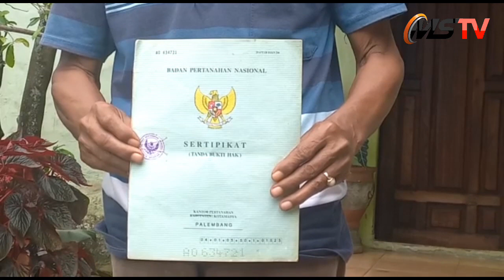Pemilik Tanah: Saya Mau Izin Siapa, Karena Ini Punya Saya Sendiri. Viralnya Jalan Setapak Di Tembok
PALEMBANG,  MEDIASRIWIJAYA - Viralnya Jalan setapak yang ditutup tembok setinggi satu meter tepatnya di Jalan Panca usaha Lorong Anggrek Kecamatan Seberang Ulu 1 Palembang beberapa hari yang lalu dan sempat viral videonya di Instagram, akhirnya mendapat respon dari pemerintah Kota Palembang.
Terlihat dari video yang beredar, Satpol PP Kota Palembang, Camat Seberang Ulu 1 Paelmbang, dan Lurah 5 Ulu mendatangi lokasi kejadian. Yang mana sebagian warga yang tinggal di Lorong Anggrek tersebut merasa terganggu dan keberatan ditemboknya akses jalan umum tersebut.
“Ya benar tadi ada dari camat, lurah dan juga Satpol PP. Alhamdulilah kita senang ya ini sudah dibongkar,”ujar Laili warga yang ditemui di tempat.
Di tempat terpisah, Kasi Trantib Kelurahan 5 Ulu, Sobirin membenarkan, bila jalan setapak di lorong Anggrek tersebut sudah dibongkar. Ya Benar, Sudah kita bongkar tadi bersama unsur Satpol PP , Camat, ada dari DPRD Kota juga yang membantu membongkar jalan tersebut,”Katanya saat ditemui di Kantor 5 Ulu Palembang.
Ia mengungkapkan, sebenarnya itu permasalahan salah paham keluarga, dan juga aduan dari masyarakat. “Akses jalan warga ke Jalan besar ada, tapi harus memutar terlebih dahulu rutenya seperti huruf U,”Jelasnya.
Lebih lanjut, bila jalan tersebut sudah di tembok sejak bulan 2011. Sementara itu, Hasbulla, pemilik tanah menuturkan, bahwa penyebab ditutupnya jalan tersebut dengan alasan warga yang tinggal di dalam Lorong Anggrek, membangun jalan lagi dan tak izin dengan nya.
“Saya mau izin siapa, karena ini punya saya sendiriMereka membuat jalan di sana tanpa ngomong dengan saya. Jika ngomong pasti saya kasih. Tapi ini tidak malah saat bongkar langsung bongkar saja tanpa permisi,”Katanya.
Pria yang puluhan tahun tinggal di Anggrek ini juga menunjukkan bukti surat tanah miliknya di hadapan wartawan dan benar dari surat tersebut atas namanya dengan luas 430 meter persegi.
“Selanjutnya saya akan tempuh jalur hukum, karena saya sudah lewati begitu saja dan sudah malah bahkan di viralkan. Ini selanjutnya akan saya tempuh jalur hukum,”katanya.MS/WH